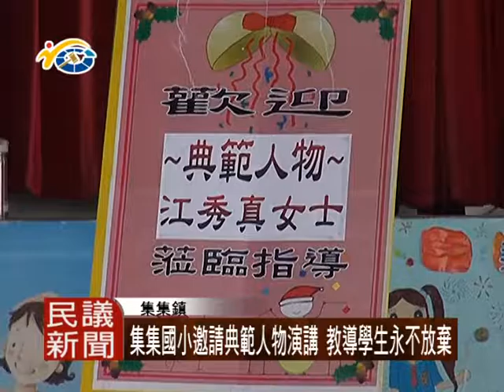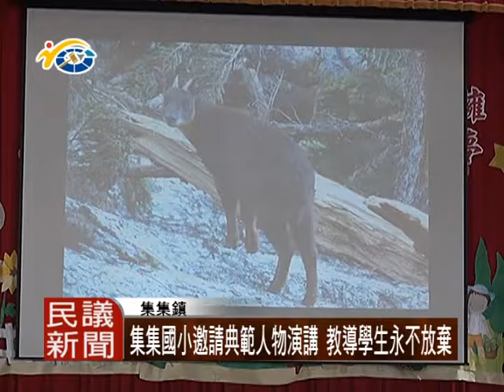1051209 民議新聞 集集國小邀請典範人物演講 教導學生永不放棄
為了啟發學生永不放棄的精神，集集國小在每一個學期，都會邀請典範人物來為同學們演講，這次邀請到登山名人江秀真女士蒞臨，希望藉由名人的勵志分享，讓孩子學習自我挑戰的精神，並用自己的雙手追求夢想。